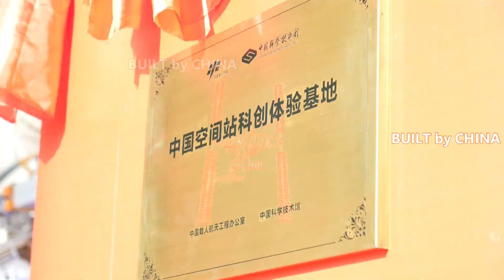China established a space science experience center in Beijing | 中國在北京設立空間科學體驗中心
A center for experiencing scientific innovations related to the Chinese Space Station was established on Monday in Beijing.

The center is jointly built by China Manned Space Engineering Office and China Science and Technology Museum with an aim to popularize space and astronomical knowledge among the public, especially the young people, and inspire them to develop an interest in science, explore the unknown and make innovations, so as to attract more people into China's space industry.

The center will also solicit creative ideas from the young Chinese, and the selected ones may be implemented in the Tiangong Space Station.

China's first astronaut entering the space Yang Liwei attended the launching ceremony. He said at the event that he believes some of the children will become astronauts and travel faster and farther in outer space in the near future as so many young Chinese have the passion for science and manned spaceflight.

週一，中國空間站科學創新體驗中心在北京成立。

該中心由中國載人航天工程辦公室和中國科學技術館共同建設，旨在向公眾特別是青少年普及空間和天文知識，激發他們對科學的興趣，探索未知，創造 創新，以吸引更多人進入中國航天事業。

該中心還將向中國青年徵集創意，選出的創意可能會在天宮空間站實施。

中國首位航天員楊利偉出席發射儀式。 他在活動中表示，相信在不久的將來，一些孩子會成為宇航員，在外太空走得更快更遠，因為有這麼多的中國年輕人對科學和載人航天充滿熱情。